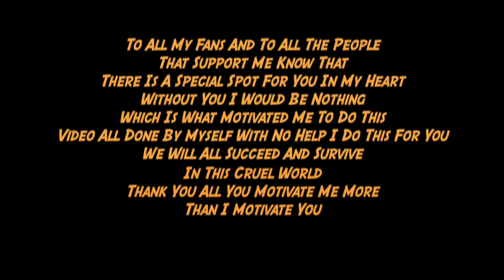Zagan-Get Your Bands Up (Prod.LordFubu)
Shoot & Edited By Zagan